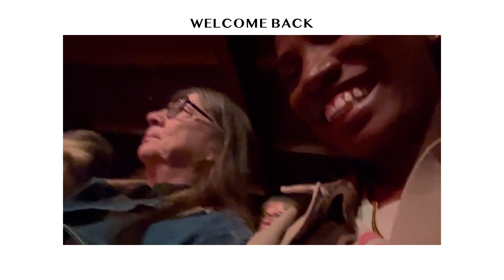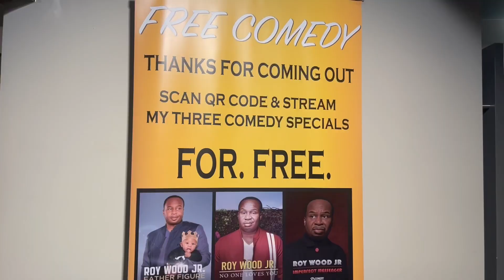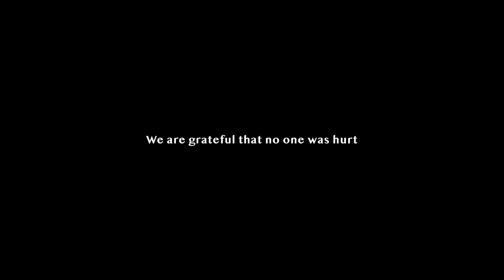We Met in an Accident!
Dear Diary,
What a piece of calamity! Hubby said, "When it rains it pours."